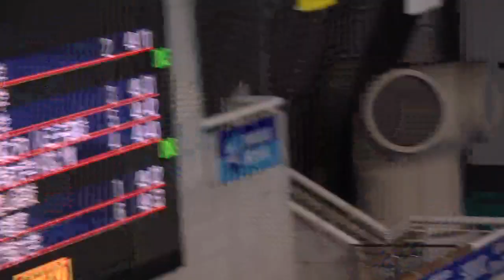田中一颯 男子100m自由形 予選 第64回日本選手権